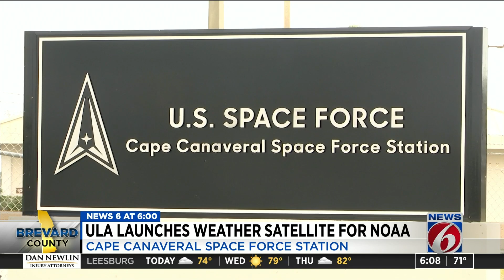ULA launches weather satellite from Cape Canaveral